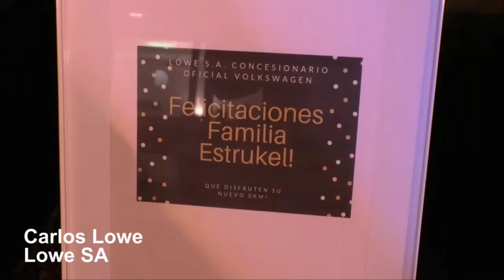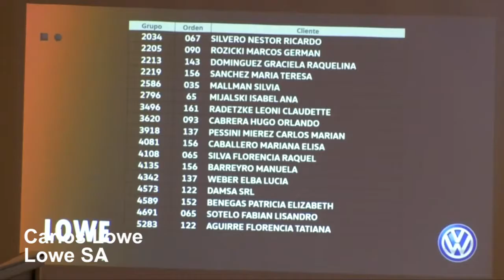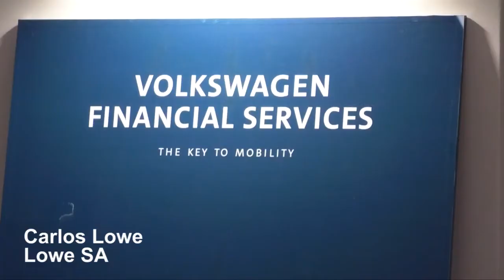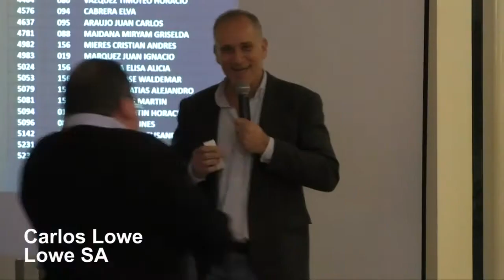acto de adjudicación N 501 de planes de ahorro